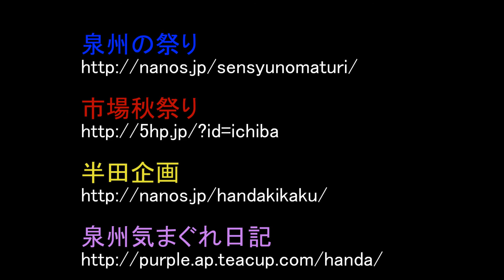佐野夏祭り 其の伍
佐野夏祭り 本宮 其の伍
神輿渡御